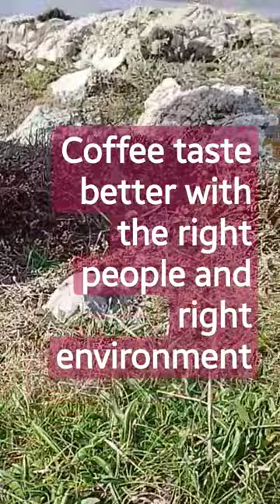Coffee taste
Newborough beach, Wales